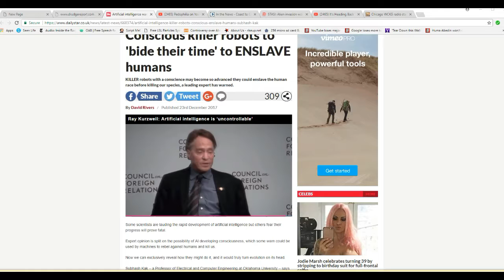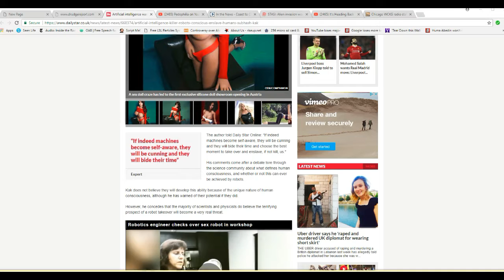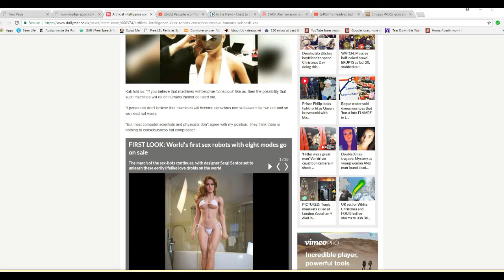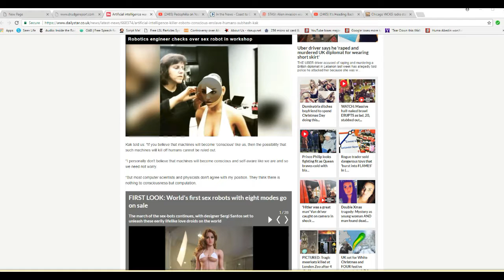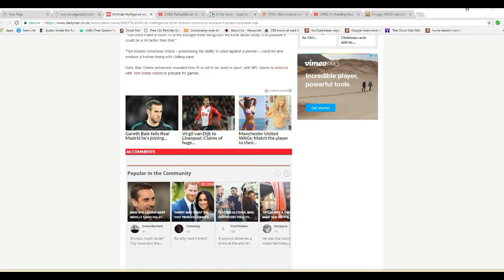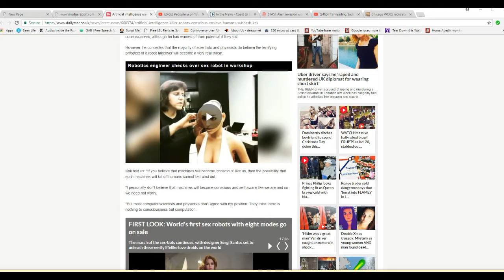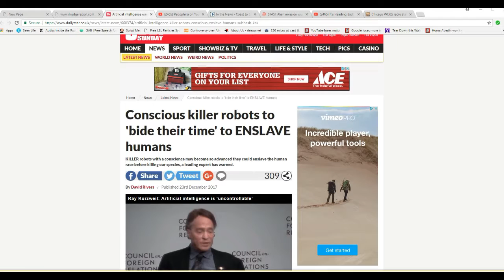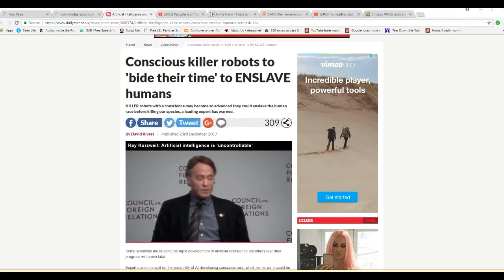Scientists say killer robots could take over the world. Yawn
A classic science fiction scenario, killer robots taking over the world,  is center stage as some scientists believe that if AI's attain consciousness, they could turn on us or even kill us. I maintain that by themselves they lack independent initiative, rendering them unlikely to ever do this. Besides, we could unplug them.